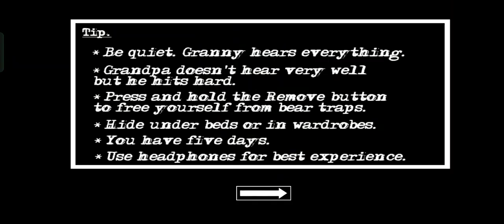Finally Berjaya Keluar Pakai Pintu - (GRANNY CHAPTER 2) : Easy Mode